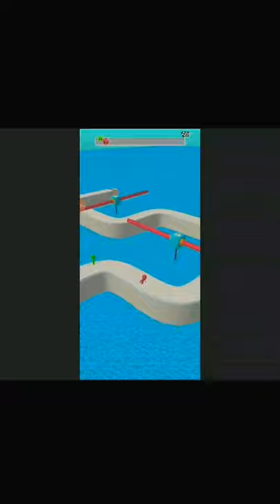FUNNY GAME PLAY FUNNY RACE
sorry for not clear voice